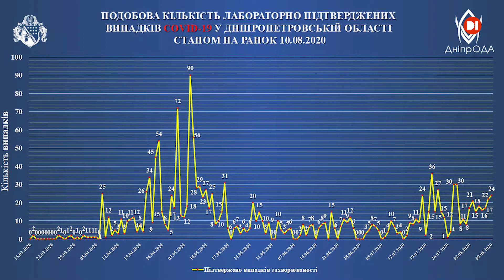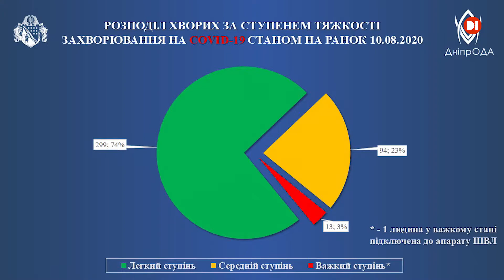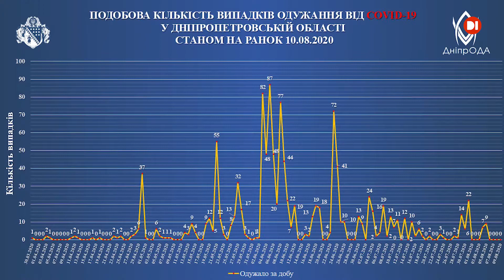«Післяслово» з Олександром Бондаренком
Говоримо з головою Дніпропетровської обласної адміністрації Олександром Бондаренком про ситуацію з коронавірусом у області, економічні показники та інфраструктурні проєкти, а також про місцеві вибори